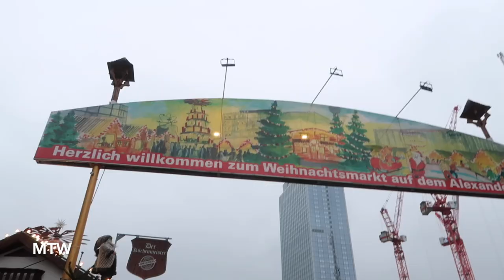Christmas in Berlin! - December 7 & 8, 2023 - MeetTheWengers Daily Vlog